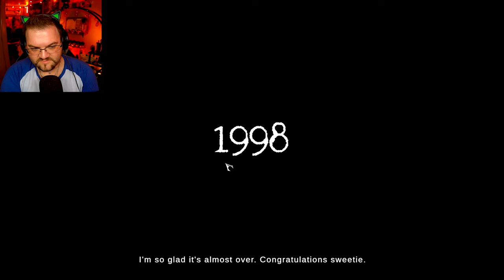Welcome to the City Morgue | The Mortuary Assistant #1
Intro: Firefly
Outro: Alternate